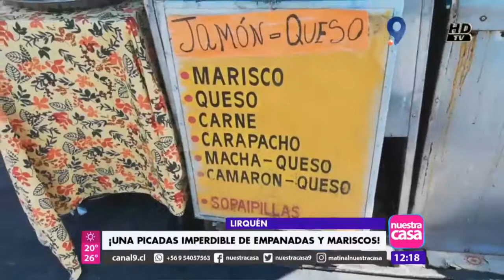EMPANDAS DE LIRQUÉN